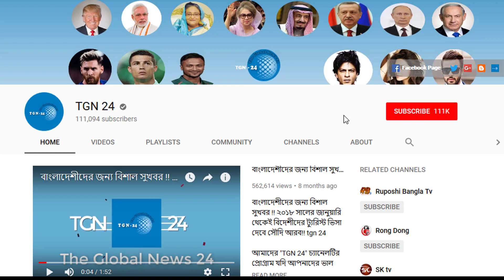সৌদি প্রবাসীরা কেউই ভিডিওটি মিস করবেন না। সৌদি কফিলের হুরুব অপসারন - ২ টি উপায় আছে প্রবাসীদের হাতে।